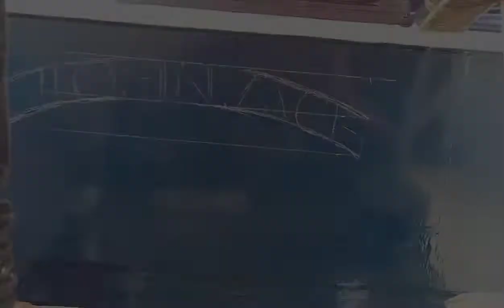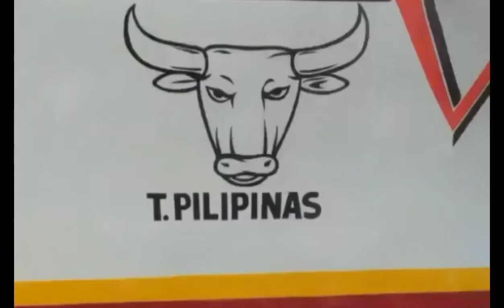George Tricks TV; JOHNACE ,SA BANGKANG BALACOL